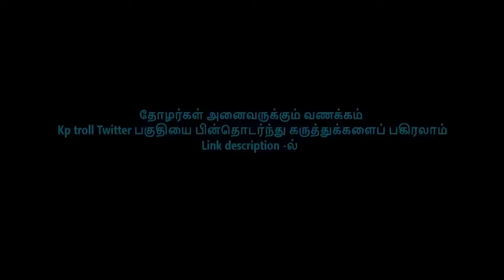ஓட்டுக்கு கோட்டர் கோழி கொடுத்த சங்கி I H RAJA MARANA TROLL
Following video audio content making e